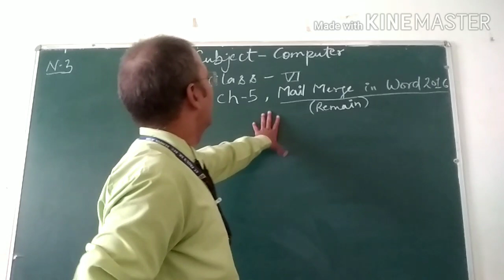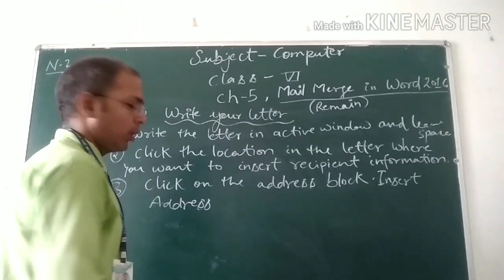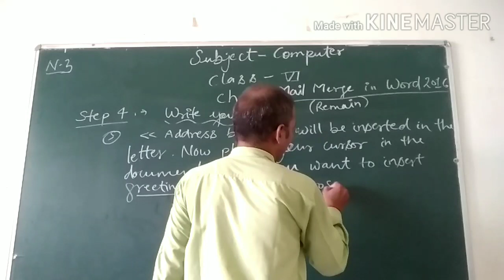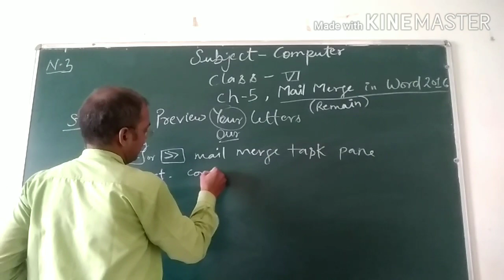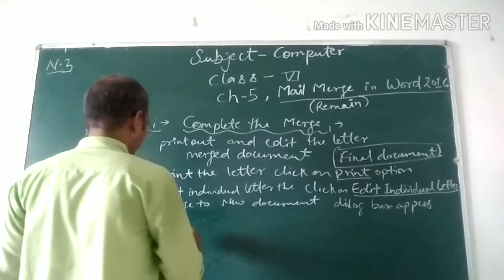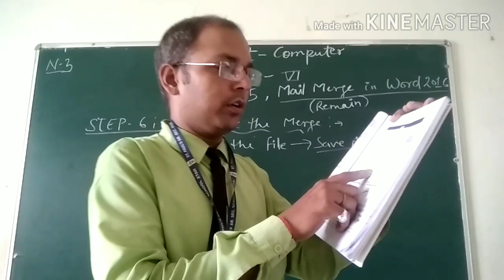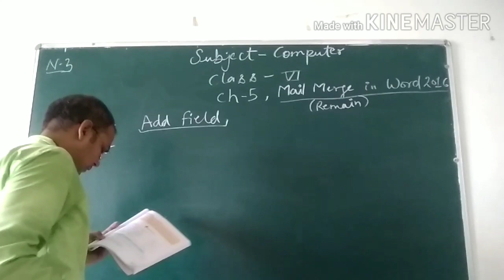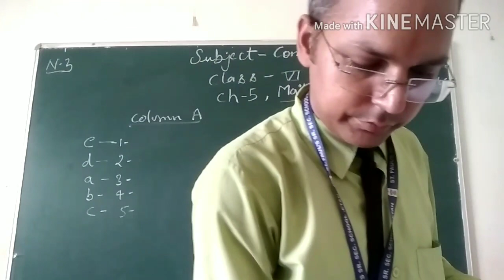Class6 ch5 11 AUG